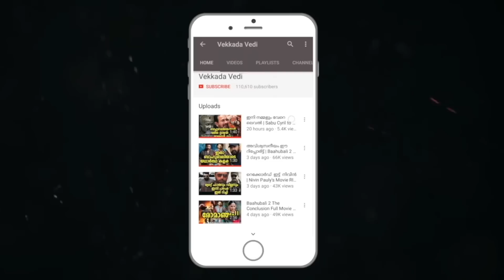ഒടിയൻ നാട്ടിൽ ഇറങ്ങിയപ്പോൾ മരണ മാസ്സ് | Mohanlal in Odiyan Latest Look